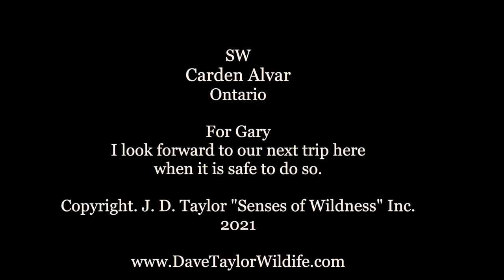Carden Alvar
Habitats: Carden Alvar is a unique piece of Ontario's varied landscape. It is, according to Ontario's Parks Blog, a unique grassland found only in a few places in Ontario. An alvar is "characterized by thin soils and sparse vegetation, on top of limestone bedrock, and poor drainage. All this makes it a harsh environment that supports unique assemblages of species, many of which are identified as provincially and/or nationally rare."

It is home to rare plants and boasts over 250 species of birds. It is the birds that first attracted my attention. A friend had gone up and enjoyed some really good birding. Since then it has been a yearly trip interrupted only by Covid 19. Hopefully in 2022 we can once again head that way.